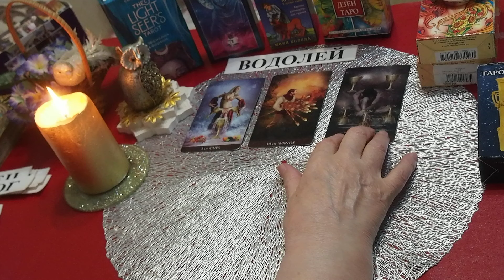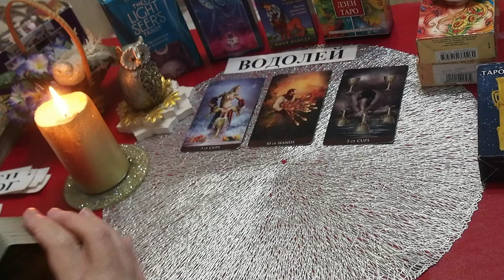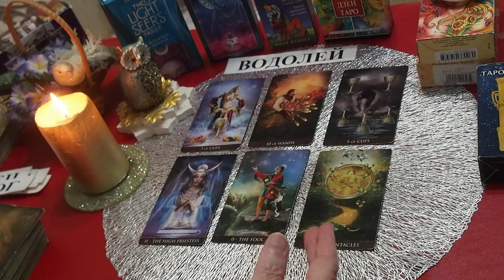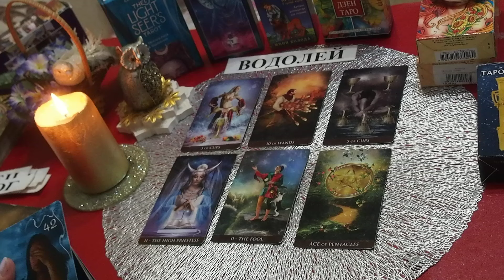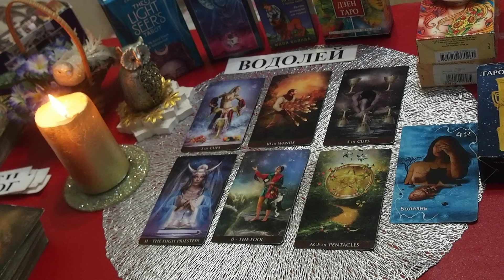ВОДОЛЕЙ. ОКТЯБРЬ 2024 года. ТАРО прогноз. Татьяна Шаманова. Что будет? ГЛАВНЫЕ СОБЫТИЯ..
ОБЬЯВЛЕНИЕ! Чтобы не потерять со мной связь в случае непредвиденных ситуаций – Где можно смотреть мои видео: